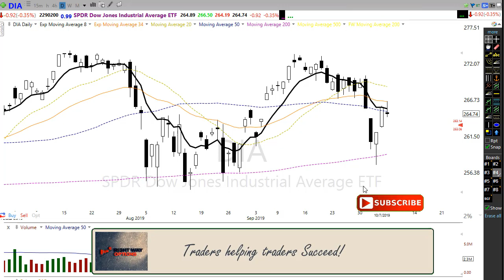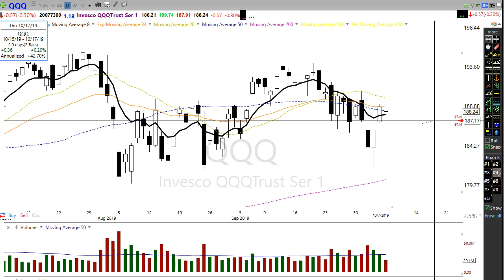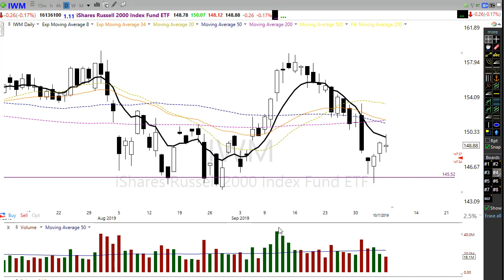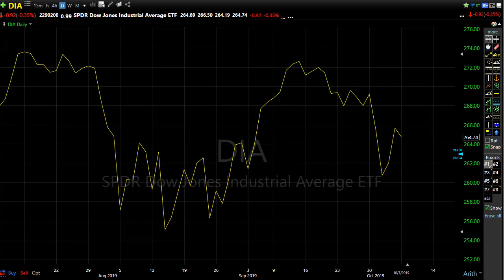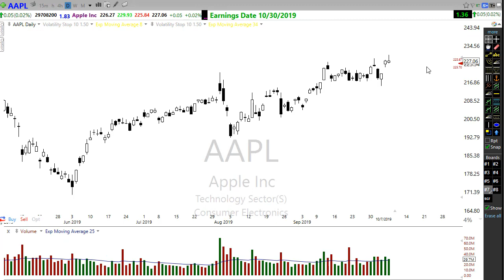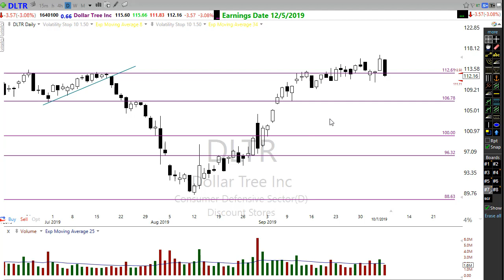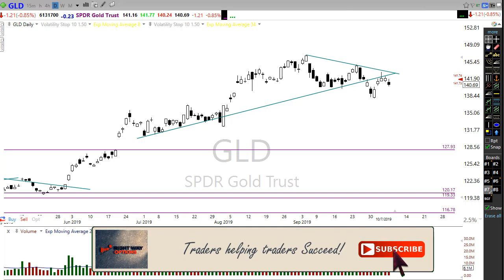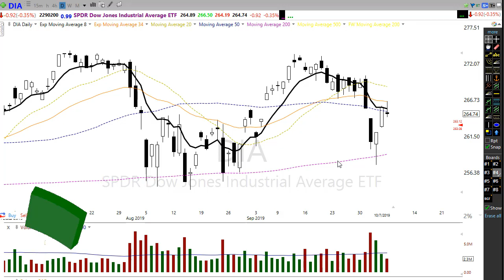Morning Market Prep | Stock & Options Trading | 10-8-19